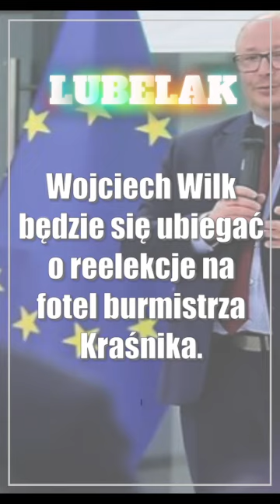Drużyna Wojciecha Wilka idzie po Kraśnik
Wojciech Wilk wczoraj przedstawił swoją drużynę na zbliżające się wybory samorządowe. 29 osób powalczy o mandaty radnych miejskich, w czterech kraśnickich okręgach wyborczych. Wojciech Wilk będzie się ubiegać o reelekcje na fotel burmistrza Kraśnika. Jego głównym kontrkandydatem jest Krzysztof Staruch z PiS.

🗞️ Powtórka do matury? Miasto zaprasza na korepetycje